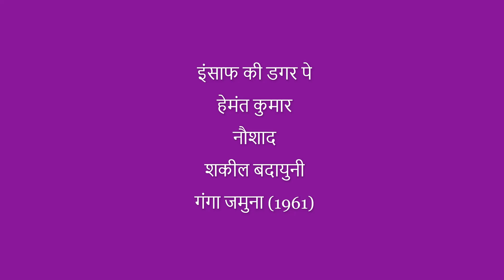(1961) (गंगा जमुना) (हेमंत)इंसाफ की डगर पे (नौशाद)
इंसाफ की डगर पे
हेमंत कुमार
शकील बदायूनी
नौशाद
गंगा जमुना (1961)